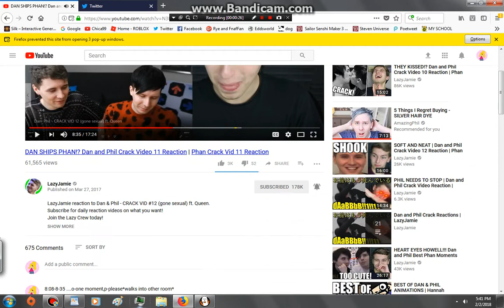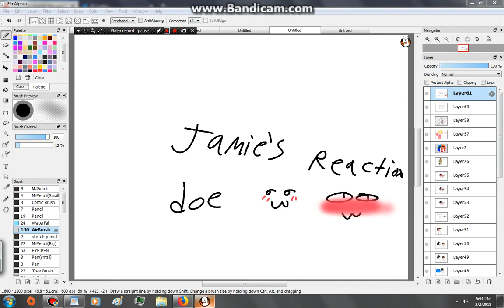PHAN IS FRICKING CANNON EVERYONE!!!!(PROOF)